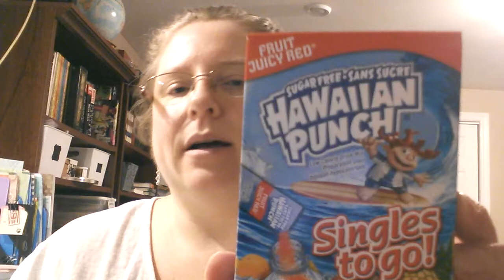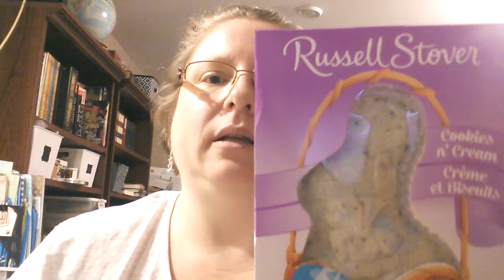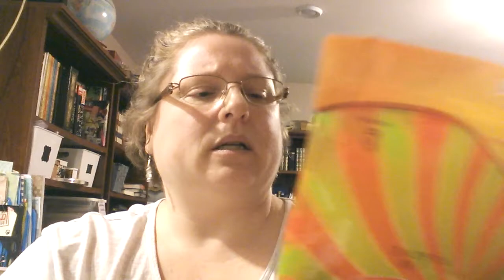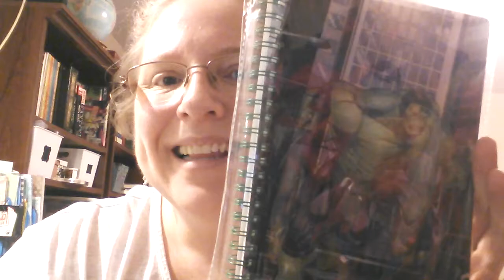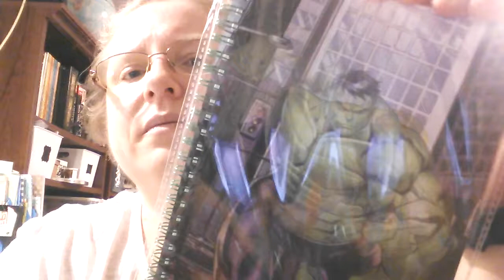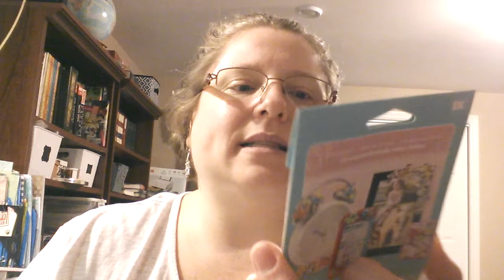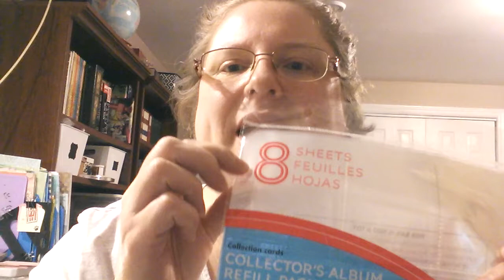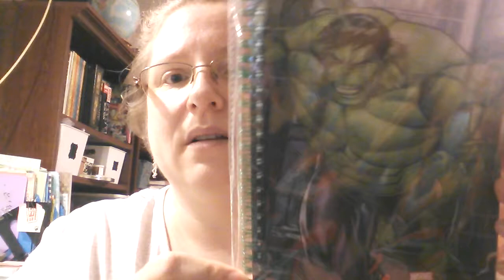Large Vacation Dollarama Haul!! Sorry Tina Epp!!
ZeZe and Mommy on vacation!!

Tina Epp, I'm so sorry I forgot your last name!!!